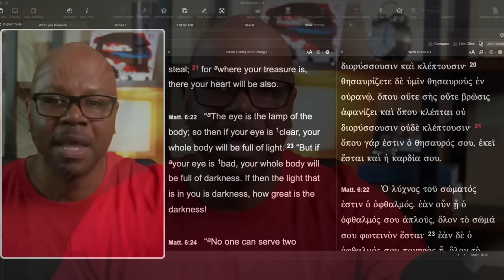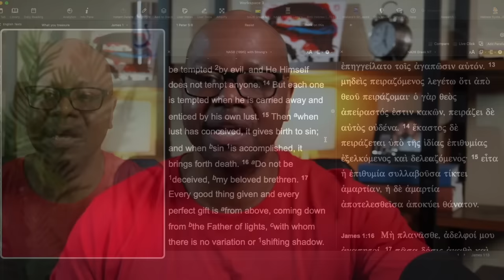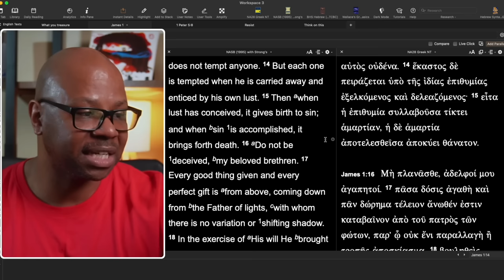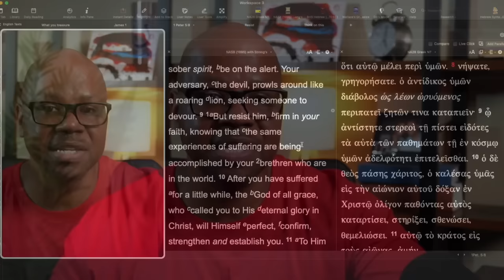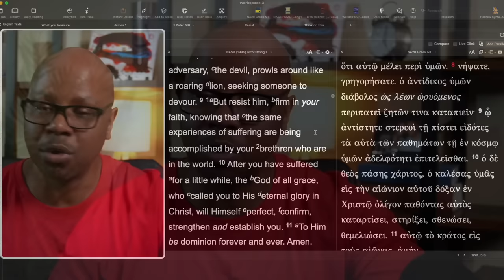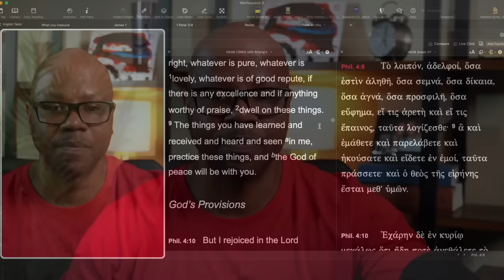Fighting Sexual Thoughts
How Christians fight Sexual Immorality